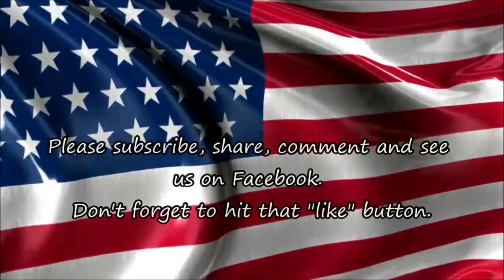How to Make Bratwurst at Home Easy Bratwurst Recipe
Today I will make Bratwurst with a traditional recipe. These are delicious and east to make with the right equipment.

Check out OUR AMAZON STORE for great deals on items used here as well as lots of other great outdoor cooking gear.If you don't see what you want, just us the search bar to buy anything on Amazon.

If you would like to contribute to our channel or make a payment for services